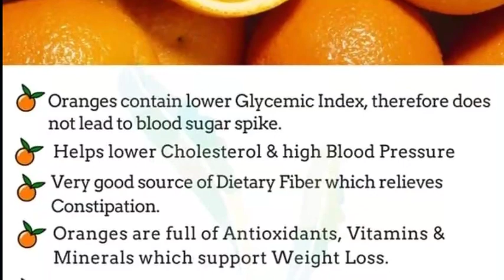Carrot Orange juice / വെളുത്ത തിളക്കമാർന്ന ശരീര സൗന്ദര്യത്തിന് / MR Taste World / Episode - 30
Shareerathinu nalla velutha niram kittan ettavum nalla drink.
Try cheythu nokku..